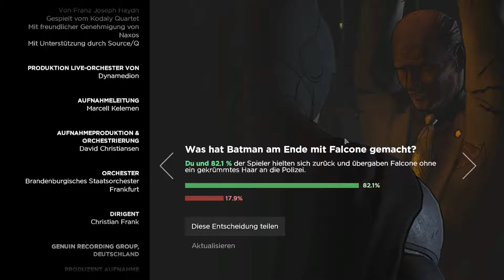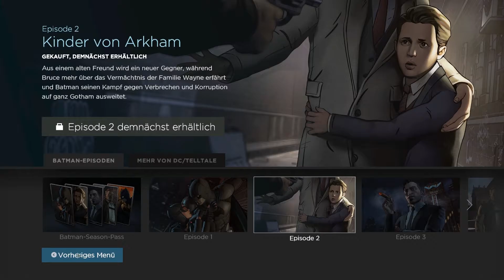BATMAN - THE TELLTALE SERIES #08 || Schachmatt ◆ Let's Play mit KingScouter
Die Polizei erledigt ihren Teil, jetzt liegt es an mir, Falcone persönlich auszuschalten, aber zuerst müssen wir an seinen zahllosen Wachen vorbei!

« LET'S PLAY BATMAN - THE TELLTALE SERIES »
Kommentiertes Gameplay von KingScouter (2016)

HINWEIS:
Wenn dir das Spiel gefällt, dann kauf es dir im Original: